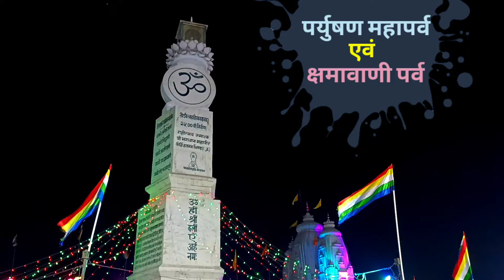BHIND : पर्युषण पर्व & क्षमावाणी पर्व | Bhind Jain Temple | Bhind ,Madhya Pradesh Vlog | Suraj Murmu